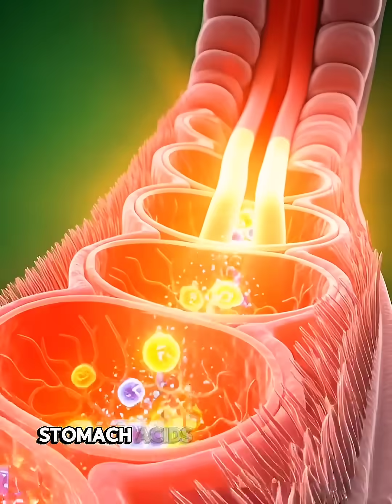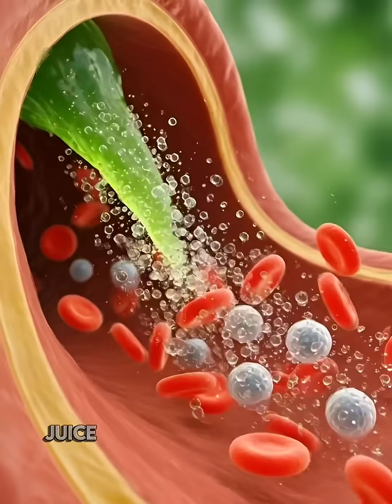"This Is What Juice Really Does Inside Your Body"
“This AI-powered 3D animation reveals what actually happens inside your body after drinking juice.
From the moment it enters your stomach to the way your intestines absorb nutrients, watch the entire journey through stunning anatomical visuals.
See how juice affects your organs, boosts energy, supports the brain, and spreads through your bloodstream in seconds.
A cinematic scientific explanation of the human body — visualized like never before.”

Topics: juice digestion, nutrient absorption, human body animation, anatomy explained, science shorts, AI science.